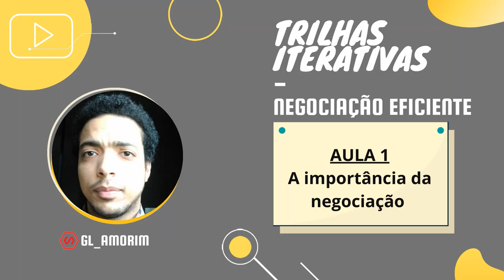Trilhas Iterativas | Negociação Eficiente | Aula 01 | A importância da negociação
Aula 01 - A importância da negociação
Em nossa etapa, falando sobre negociação, miramos entendê-la como habilidade e um processo necessário em nossas diversas relações. Negociar é argumentar, buscar algo que se queira ou convencer, por exemplo. É vital a nossa convivência e as coisas que buscamos ser e fazer.

O projeto

Trilhas Iterativas é um caminho para a formação online. Ele é rápido, dinâmico e curto para caber em nossas diversas necessidades e abordar com clareza aquilo que se espera de algo assim.
É um projeto de teor gratuito por isso ajude se puder e com o que puder. Conteúdo aberto e de qualidade é algo inestimável! Preze por aqueles que pensam assim. É necessário em nossa moderna sociedade da era digital compartilhar conteúdos que podemos reutilizar, rever, adaptar e remixar.

Incentivamos a criação,  uso e compartilhamento de Recursos Educacionais Abertos (REA).

Contribua com a formação e desenvolvimento profissional de outros através da criação, utilização e compartilhamentos de recursos digitais.

Links